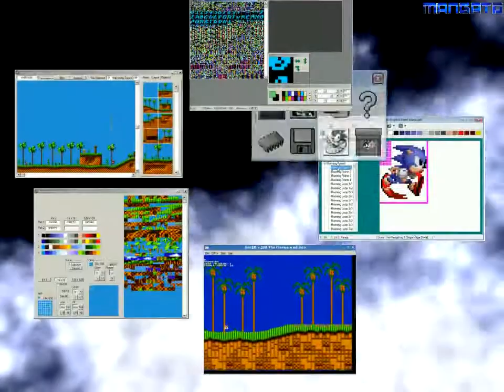SAJE - Bande annonce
SAJE (Sonic Amateur Jeux Énormes) est le nom d'une nouvelle "émission" entièrement consacré aux hacks et fangames de Sonic. Contrairement à ce que l'on pourrait penser en voyant la bande annonce, elle est une sorte d'hommage à la communauté Sonic car leur passion nous a permis de découvrir la mascotte de Sega encore et toujours plus et de différentes manières.

Le concept est partit de nos records fait avec MarioandOlimar (avec qui je fais les modes 2 joueurs de jeux en ligne), mais aussi par ce que je constate depuis des années qu'il n'y a pas grand chose sur le web francophone sur les mystères et découvertes de Sonic et au niveau des hacks et des fangames. Pour obtenir ceci et des renseignements, le mieux est, hélas, encore aujourd'hui de se rendre sur des gros sites comme Sonic Retro... EN ANGLAIS !

Donc en gros, il manque tout un coté de la fanbase Sonic en français, et ceci est ma petite contribution pour pallier à ça.

En espérant faire découvrir de bons jeux aux gens et en poussant les fans francophones à plus parler EN FRANÇAIS de divers sujets obscurs dans notre langue, je vous souhaite bon visionnage. Si une "émission" vous parait trop longue, n'hésitez pas à la regarder en plusieurs fois ;).

NOTE : Cette vidéo est également présente sur la chaîne Youtube de MarioandOlimar avec ma permission.